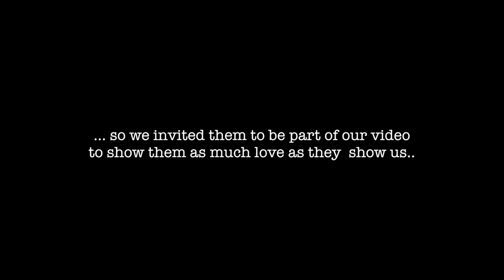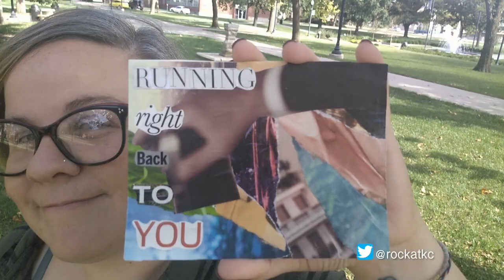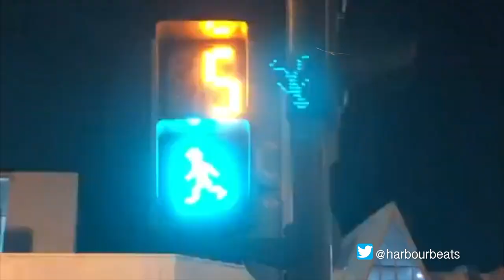ARCADES - RUNNING ft Ryan Lawrie OFFICIAL MV (lyrics)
Our Official MV for our new single 'RUNNING' ft. Ryan Lawrie

Stream 'RUNNING' on Spotify here ;

Follow ARCADES on;

FOLLOW RYAN ON ;

for Mary Manning and Chris March xx